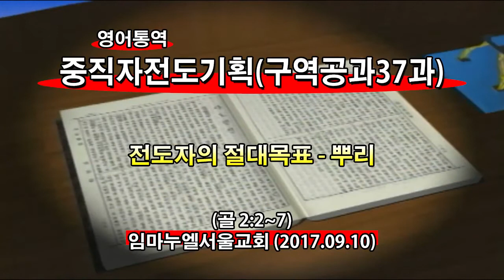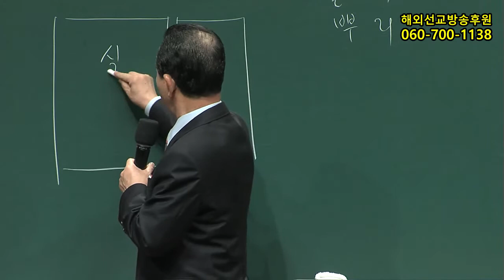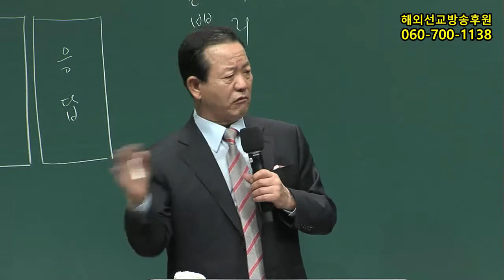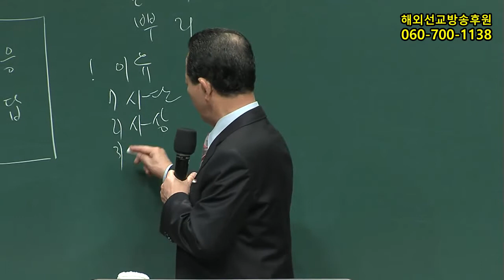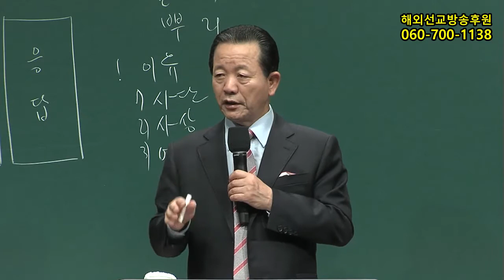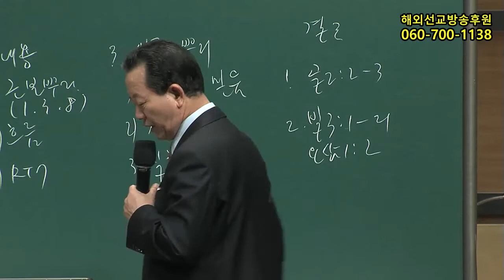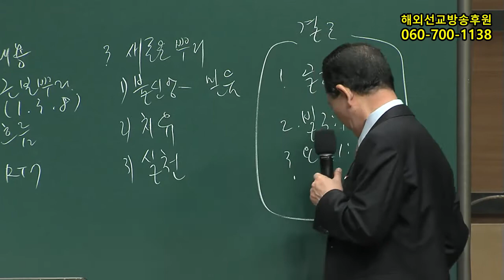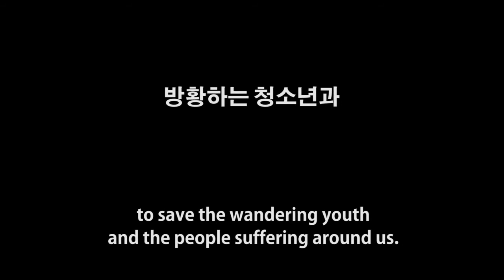2017년 구역공과37과(임마누엘교회 중직자전도기획메시지 2017.09.10)